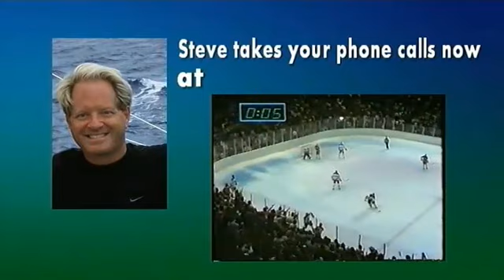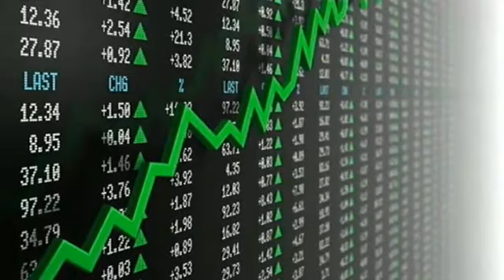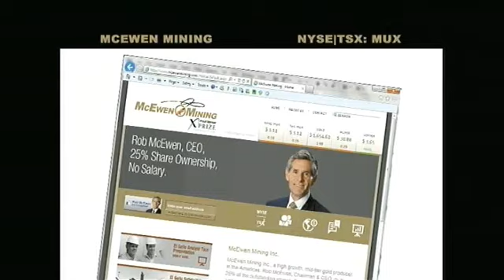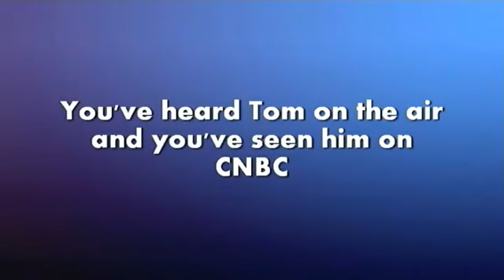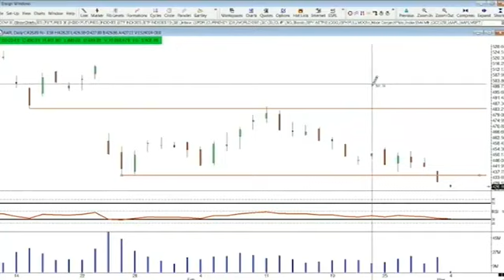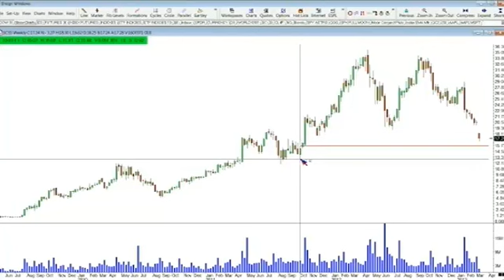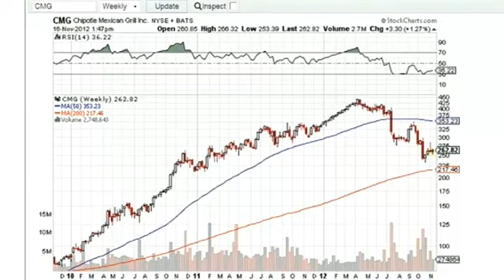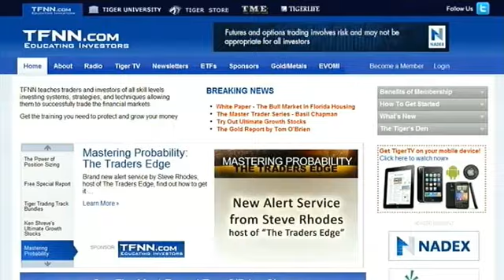March 4th Trader's Edge with Steve Rhodes - 2013